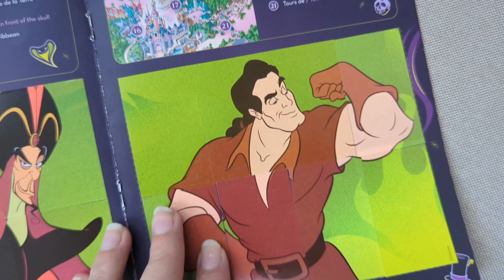VILLAINOUS NIGHT / SOIREE PASS ANNUEL DISNEYLAND PARIS - Une soirée de frissons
Hey, je vous retrouve pour une nouvelle vidéo  ! J'espère qu'elle vous plaira et n'hésitez pas a défilez la barre d'information pour plus d'information

☁️Me retrouver :
📚Babelio : La bibliothèque de Brendouille
👔Vinted : brendalivres
💡Quelques infos : Moi c'est Brenda, j'ai 21 ans ! Je suis une grande fan de Disneyland Paris et est un pass annuel Magic Plus 🏰 💃J'aime lire et danser. 📖Je suis en Master 1 d'histoire MEEF après une CPGE Littéraire.

Boutique etsy

N'hésitez pas à me contacter que ce soit sur instagram ou par mail, que vous soyez dans le monde du livre, des goodies littéraires, ou tout simplement lecteur !